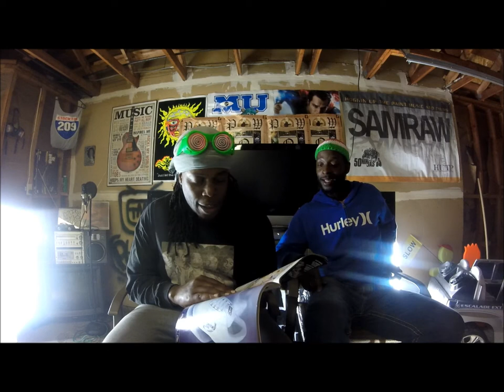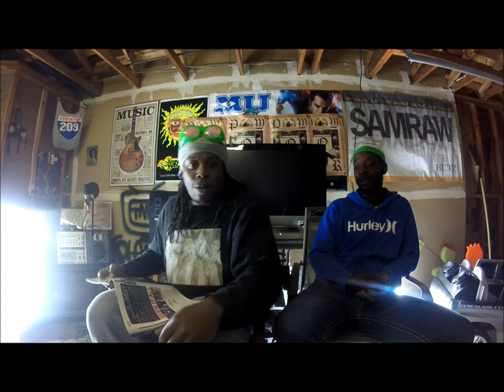Pladovision, Back to the future to 2004 xxl look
Plado and cousin lee go back to 2004 and talk whats still relevant. Hip Hop lifestyle, Chillin in the Cockpit aka Headquarters.  New look.